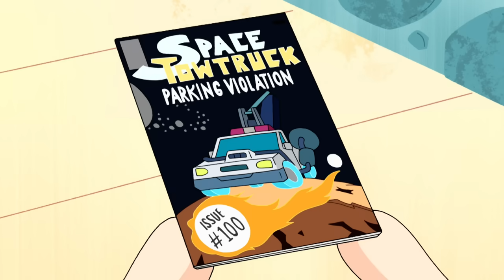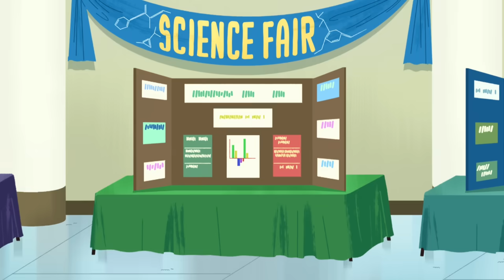Pegosteadas | Las Chicas Superpoderosas | Cartoon Network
Bellota está cansada de que Burbuja la siga por todas partes.

Azúcar, especias y todo bien, estos fueron los ingredientes usados para crear las  niñas perfectas, pero el profesor Utonium accidentalmente añadió un ingrediente extra a la mezcla: el químico X, las chicas superpodersosas nacieron usando ultra súper poderes. Bombón, burbuja y bellota han dedicado sus vidas a pelear contra el crimen y contra las fuerzas del mal.

La ciudad de Townsville en una metrópolis bella y bulliciosa, pero no se dejen engañar! El mal siempre está tramando algo. Solo bombón, burbuja y bellota- tres niñitas con extraordinarios superpoderes- pueden mantener a los malos a raya. Las Chicas Superpoderosas son tres niñas con superpoderes que salvan al mundo. Creadas por el Profesor Utonium cuando mezcló el Químico X con algo de azúcar y especias, las Chicas Superpoderosas protegen la ciudad de Townsville de tipos malos y villanos como Mojo jojo, Fuzzy Lumpkins, El, Princesa, la banda gangrena y otros. Bombón es la líder organizada. Juntas, les muestran a los ciudadanos de Townsville lo que significa salvar al mundo antes de la hora de acostarse. Las niñas viven con el Profesor Utonium en una casa suburbana afuera de Townsville donde mezclan ingenio y músculo con una variedad de monstruos y villanos.

Bombón, burbuja y bellotas son las Chicas Superpoderosas. Son tres niñas pequeñas con una misión: salvar al mundo antes de la hora de acostarse. Estas niñas viven con el Profesor Utonium en una casa suburbana afuera de Townsville donde mezclan ingenio y músculo con una variedad de monstruos y villanos.

Burbuja es la alegría y la risa. Bellota es la luchadora más fuerte. Y juntas, las Chicas Superpoderosas salvan el día! Hacer malabarismos entre la escuela, la hora de acostarse y vencer a monstruos gigantes puede ser dificil pero juntas prueban que pueden con la tarea. Ella es la inocente, un amor que mantiene latiendo a las Chicas Superpoderosas, literalmente! Ella es sensible, artista y muchas veces un poco ingenua, ella puede encontrar el bien en cualquier persona incluso si están a 50 pies de altura  de un monstruo que exhala fuego. Pero no la subestimen: ella puede vencer al mismo monstruo con un adorable golpe.

Bombón es el pegamento que mantiene a las Chicas Superpoderosas juntas! Ella es valiente, lista y positiva con fuerte límite moral. Hay algunas razones porque bombón es la líder de las Chicas Superpodersodas, incluso si es un poco mandona! Nunca perderá una oportunidad para dar golpes y patear el trasero de monstruos.

Bellota es la chica con la que no te quieres meter. Ella es el músculo de las Chicas superpoderosas, hace lo que quiere. Una renagada fuerte y poco femenina, ella golpea primero y hace preguntas después. Esto la mete en problemas ocasionalmente. Por suerte “problema” es la palabra favorita de bellota.